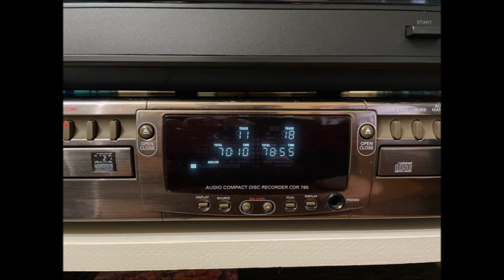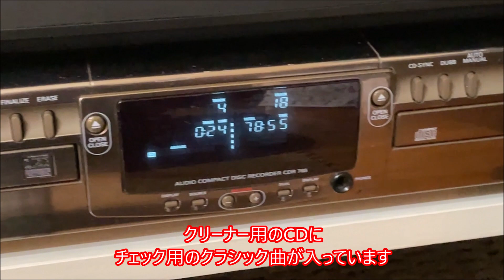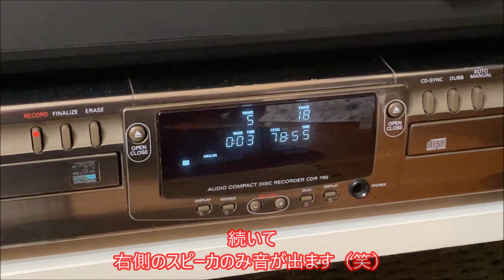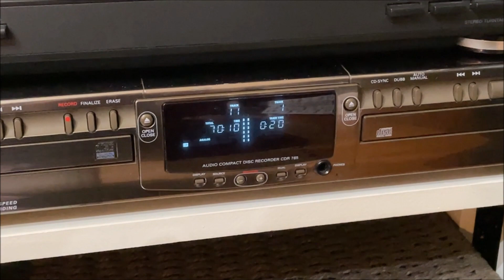【復活動画】 PHILIPS CDR765 (1998) 【CDR/CD Wデッキ】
懐かしのCDデッキを15年ぶりくらいに復活させてみました。
なかなかレアなCDR/CDのWデッキ（CDのダビングとかできるタイプ）です。最近は　PC→オーディオインターフェイス→アンプ→スピーカー　で音を鳴らすには事足りていました。PC→アンプ直は音質があまり良くないのですが、楽器も録音できるオーディオインターフェイスを付けてから必要十分な音質になっていました。物理プレイヤーはほぼ使わなくなっていますね～。特にCD盤はデータ化してしまうと使わなくなるのですが、たまにCDで鳴らしたい時用に復活させてみました。Wデッキなので、2枚連続で聴けるし、ダビング録音もできます（チェックしてませんが）。これとは別に6連奏のCDチェンジャーもあったのですが、うまく動きませんでした（笑）